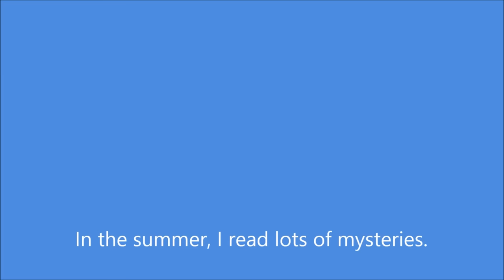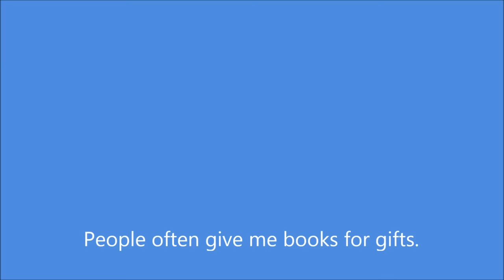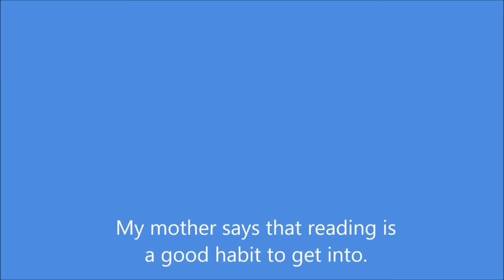Learn English via Listening Beginner Level | Lesson 104 | The Library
Learn English via Listening Level 1 - Lesson 104 | The Library.

One of my favorite places is the library.
I go there to get books for school, and I go there to get books for pleasure.
I often read mysteries for fun.
In the summer, I read lots of mysteries.
I like to sit outside and read.
In the winter, I have to read books for school.
I go to the library to find out things for my projects.
I often use the dictionary and the atlas.
Some of my friends go with me, and we sit at the tables and do our homework.
We can't make a lot of noise in the library.
People have to be quiet when they are in a library.
When I first went to the library, I was confused about how to find books.
The librarian showed me how to use the computer to find books.
Now I am able to do all my research myself.
I have read some very interesting books.
I have learned a lot from library books.
I always bring the books back on time so I don't get a fine.
I am collecting books at home.
People often give me books for gifts.
Soon I will have my own library.
Reading is a good hobby.
Everyone in my family likes to read.
The library has other things besides books.
There are videos at the library.
There are also compact discs at the library.
I have a library card so I can get books, videos or compact discs whenever I want to.
My mother sometimes goes to the library to look at the magazines.
She gets some good recipes from the magazines.
My father looks for books on how to build things.
He is building some bookshelves for me at the moment.
He found the instructions in a book.
My little brother reads children's books.
He likes books about trains.
I have liked books ever since I was very small.
My mother says that reading is a good habit to get into.